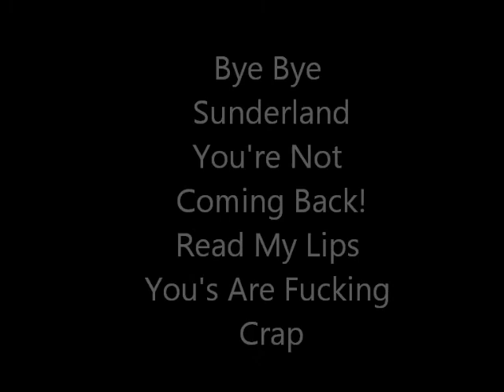Mackem Scum Video !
A Newcastle bit at the end for the geordies waiiiii